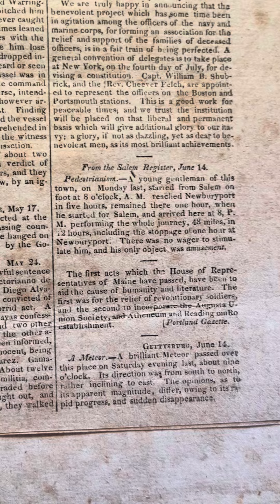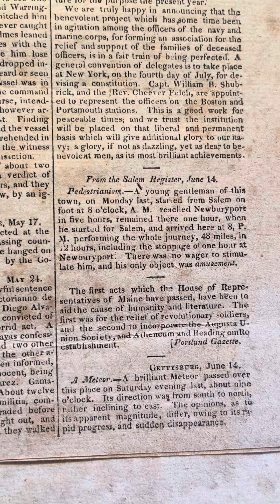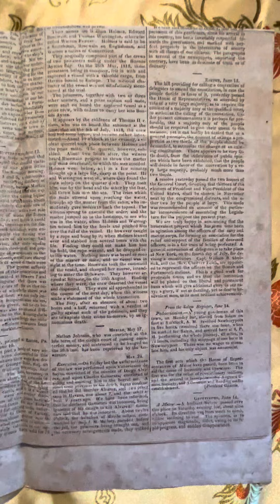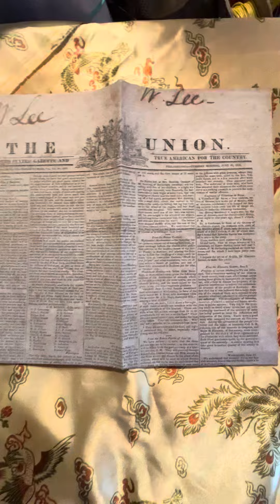Pedestrianism-My favorite antique sport!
Pedestrianism was a 19th-century form of competitive walking, often professional and funded by wagering, from which the modern sport of racewalking developed.